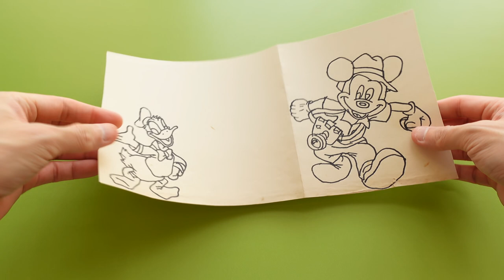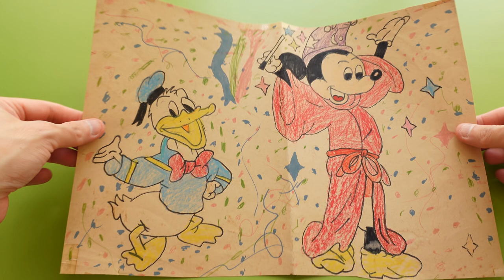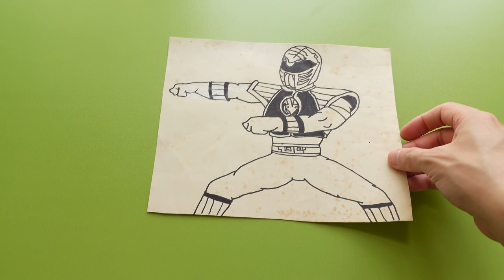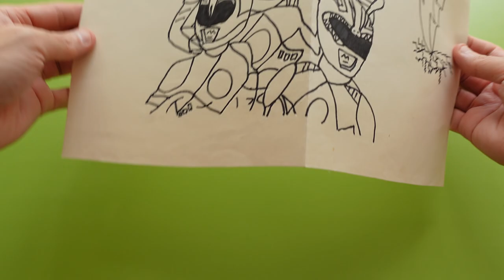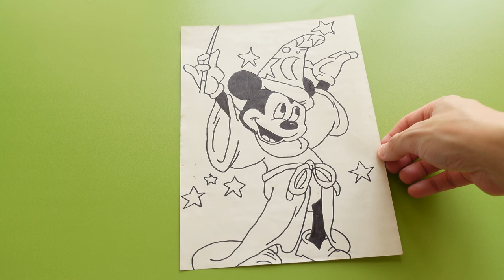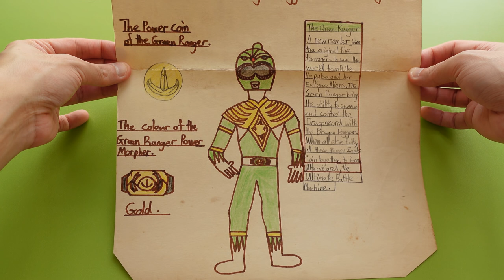My Childhood Drawings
1698RW9rSJUXeSSbyNaQY7aNNbxQkLtjs5

Kindle eBook:

Kindle eBook:

Kindle eBook:

Kindle eBook: